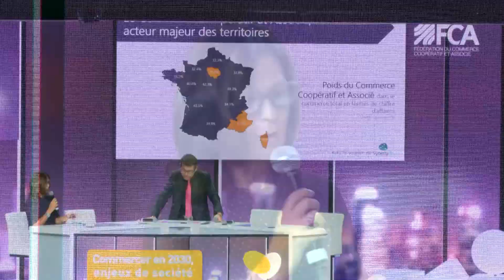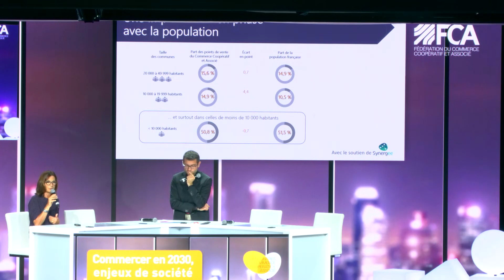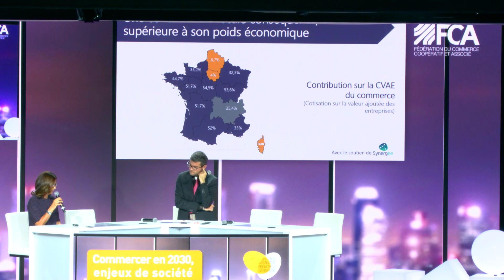L'instant chiffres du Commerce Coopératif et Associé - 2017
Alexandra BOUTHELIER, Déléguée générale de la Fédération du Commerce Coopératif et Associé, revient sur l'étude Xerfi réalisée pour la FCA sur l'impact du Commerce Coopératif et Associé dans les territoires et également sur les donnés-clés de ce modèle économique sur l'année 2017.